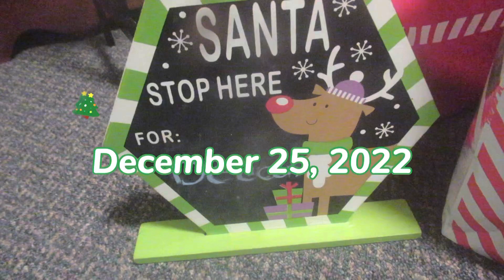Spending Christmas with family and relatives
Cooking Christmas dinner and spending time with family. Deacon and his cousins were opening presents.